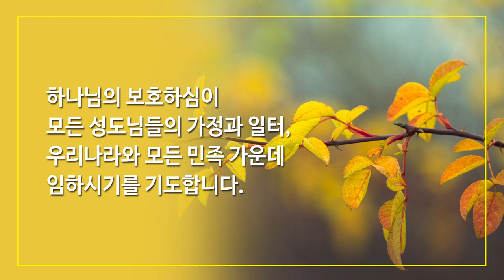11월 8일 주일예배, 조병호 통박사 채널을 통해 함께 드리겠습니다.